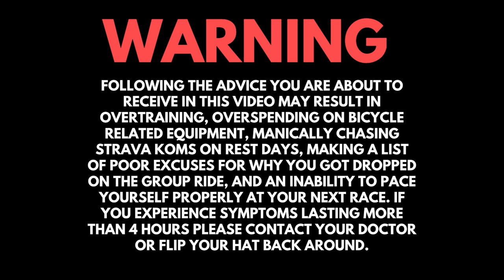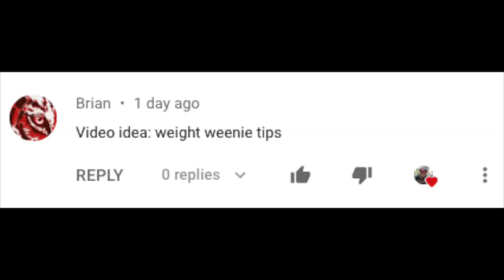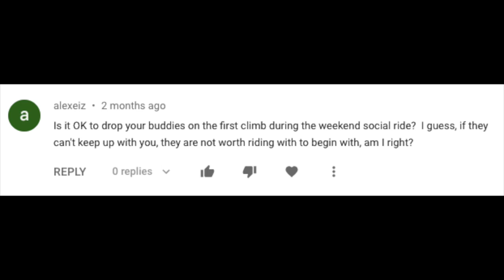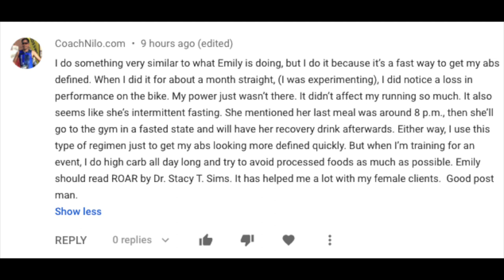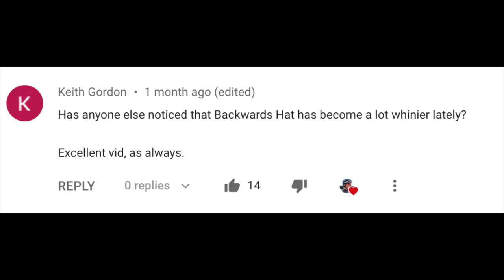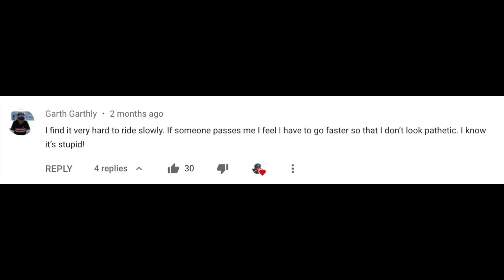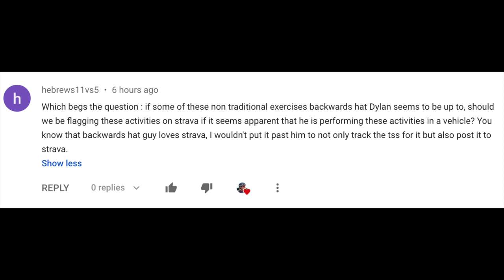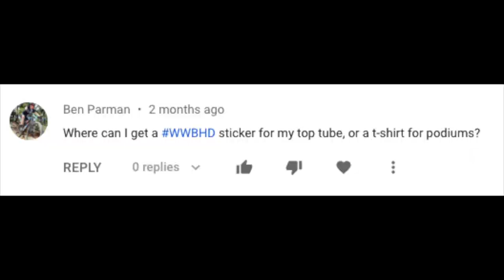Bad Cycling Advice Ep.3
If you came here to learn how to get faster... you came to the wrong place. Find out backwards hat Dylan's advice of shaving grams, dropping your riding buddies on the social ride, achieving that climber physique and more.

Check out the New WWBHDD? T-shirts and stickers

What are those things on my handlebars? Togs, check em out

Facebook: Dylan Johnson Cycling Coach

The studies I used in this video:

Yeah right.